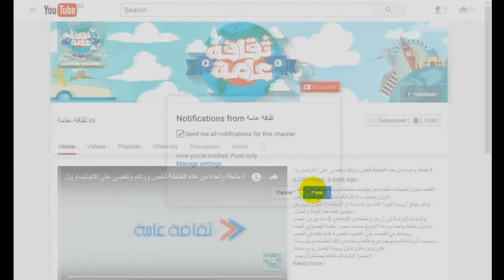ثقافة عامة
ثقافة عامة , قناة تقافية تعمل على رفع فيديوهات في شتى المجالات لإغناء الفكر العربي . مواضيعنا ستستّوقف إنتباهك ولن تخرج من مخيلتك ما دمت على قيد الحياة :) إنضموا الى قناتنا عبر الضغط على الزر إشتراك ليصلكم كل ما هو جديد